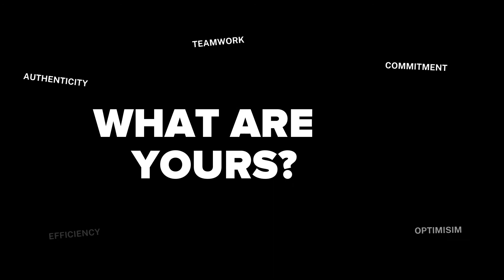Ricky's Core Values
Ricky Murray: Zpryme's Director of Marketing & Partner Relations